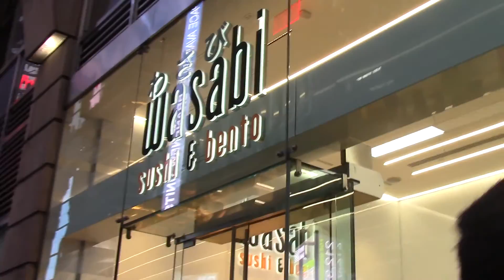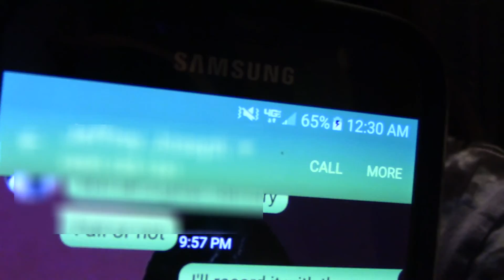CHILI CHEESE CONEY ISLAND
Day three of NYCCCCCCCCCCCCCCC (that rhymed)